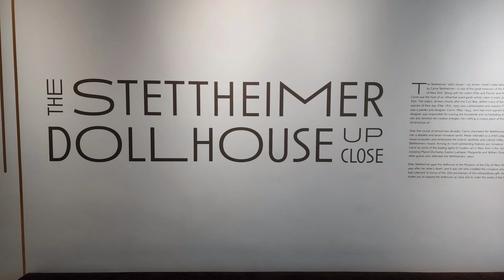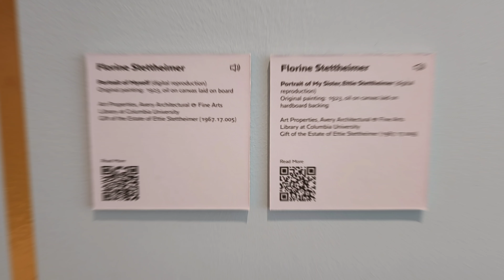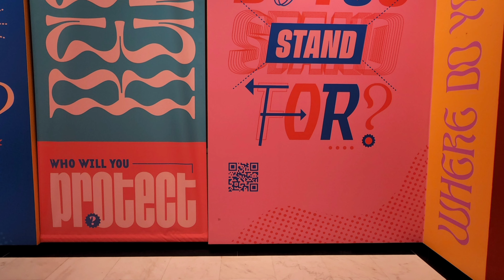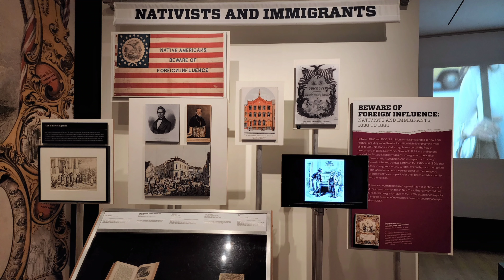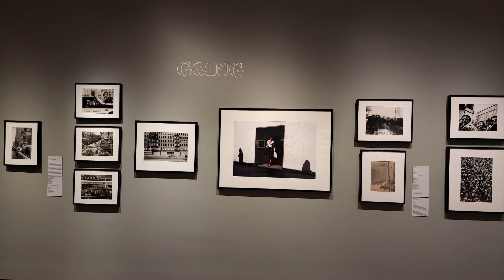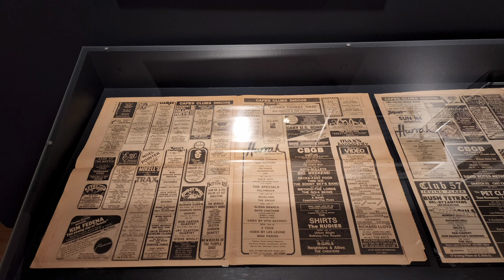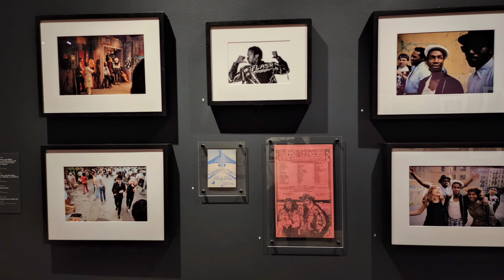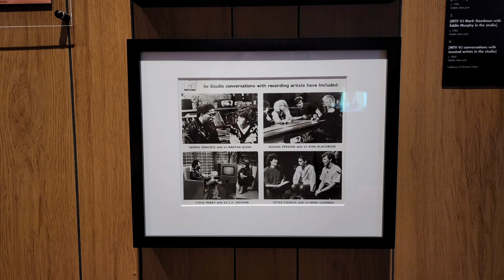visitando El Museo de la Ciudad de Nueva York. agosto 2022. video #2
Ubicación
1220 Quinta Avenida con Calle 103

Calendario
Todos los días de 10 a 18 hs.
Cerrado el Día de Acción de Gracias, Navidad y Año Nuevo.

Precio
Adultos: $20.
Estudiantes y mayores (mayores de 65 años):$14
Niños menores de 20 años: Entrada gratuita.
Entrada gratuita con el New York Pass .

Fundado en 1923, el Museo de la Ciudad de Nueva York recorre el pasado, presente y futuro de la metrópolis estadounidense, a partir de su fundación como Nueva Ámsterdam.

Que esperar
El Museo de la Ciudad de Nueva York está dedicado a mostrar el pasado, el presente y el futuro de la vida urbana en la Gran Manzana y cómo se convirtió en una de las metrópolis más influyentes del mundo . Está ubicado en un elegante edificio de estilo neogeorgiano ubicado al norte de  Museum Mile en la Quinta Avenida , justo al sur de East Harlem.

Distribuidas en cuatro pisos, las exhibiciones incluyen  pinturas, juguetes, fotografías y muchos otros artículos  que ilustran la  historia de Nueva York y los neoyorquinos a lo largo de las generaciones, desde la época dorada del teatro de Broadway hasta objetos de los históricos departamentos de policía y bomberos de la ciudad. Videos, pantallas táctiles interactivas y otro material audiovisual permiten una experiencia inmersiva de la Ciudad que nunca duerme.

Fue fundada en 1923 como una organización privada sin fines de lucro.